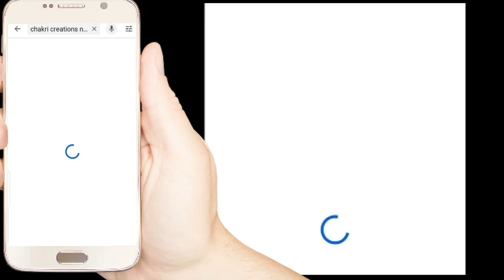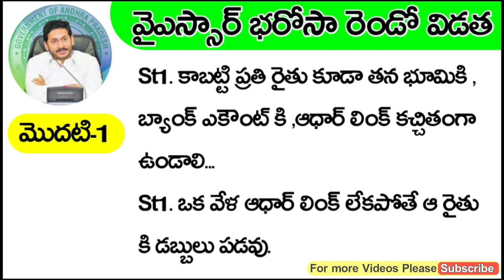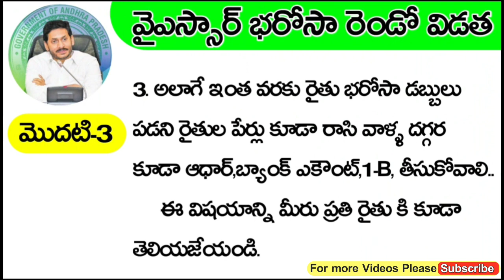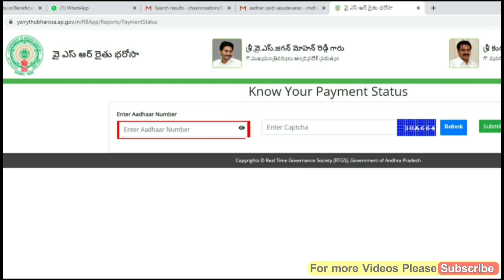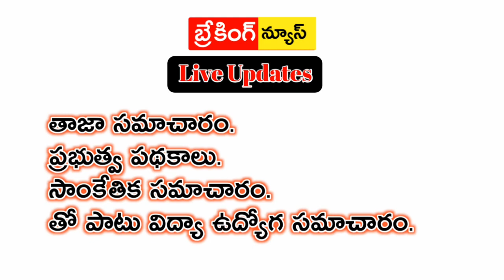YSR RYTHUBHAROSHA SCHEME //వైస్సార్ రైతు భరోసా రెండో విడత డబ్బులు రావాలి అంటే ఇలా చేయండి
YSR RYTHUBHAROSHA SCHEME